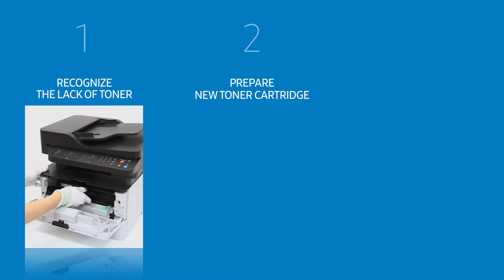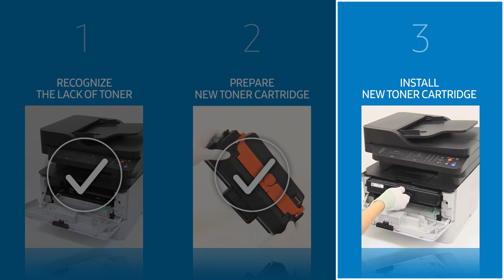[Smart Tips] How to change the toner cartridge for M2670, M2671, M2870, M2880 series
Learn how to change the toner cartridge for the M2670, M2671, M2870, and M2880 series.

To change the toner cartridge, identify the toner shortage, prepare a new toner cartridge, and install the cartridge.